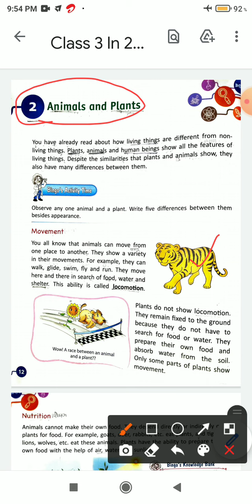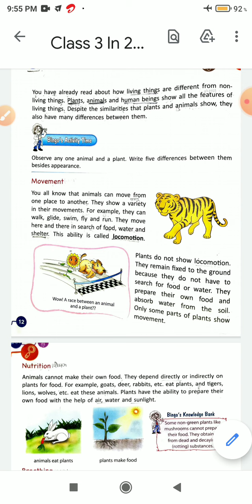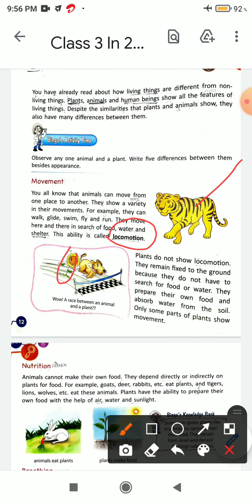Class 3 Science Lesson 2 Animals and Plants (Part 2) Topic - Movement